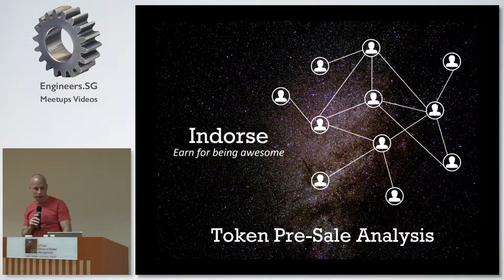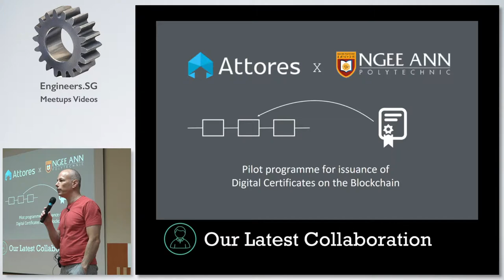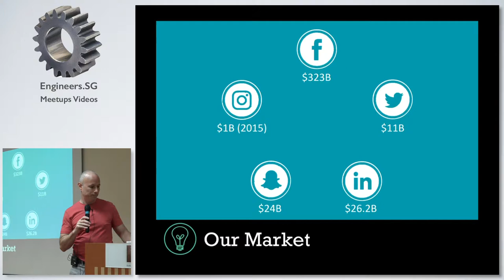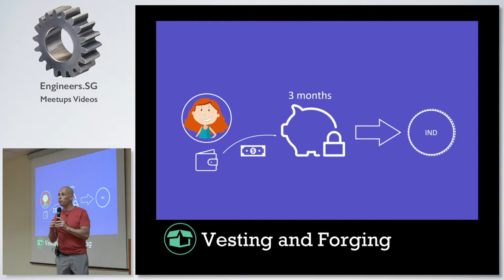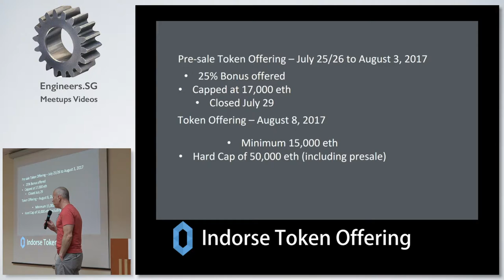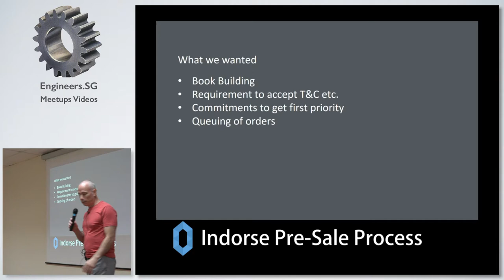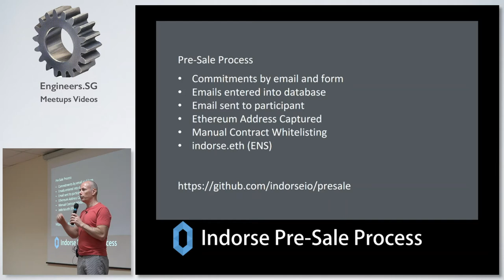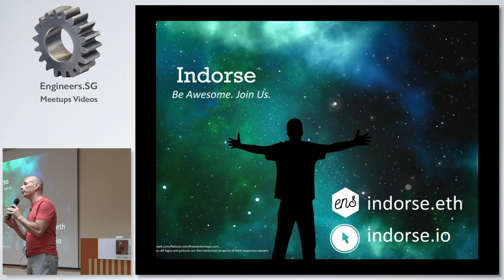Indorse, presale lessons learned - Asean Blockchain Community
Speaker: David Moskowitz, CEO of indorse.io